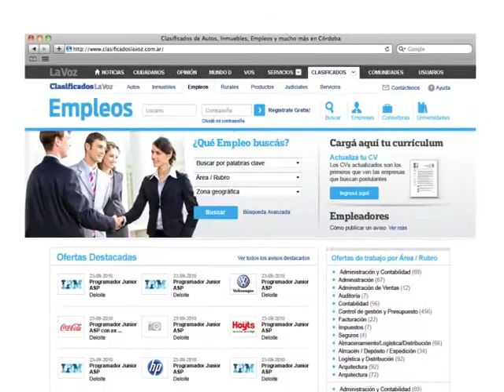Clasificados I La Voz I Los Modernos I Varios